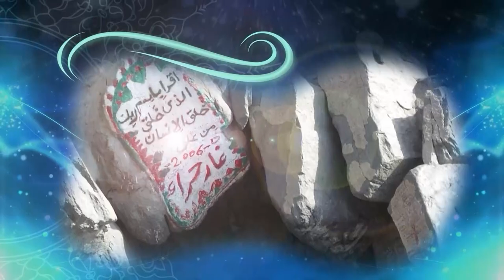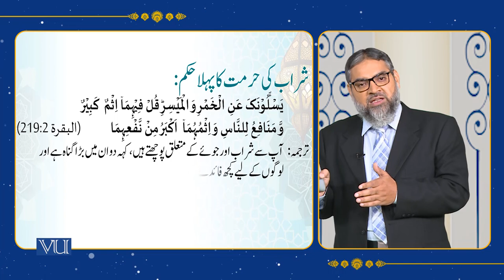Introduction to Islamic Jurisprudence - 2: Distinctions | Islamic Studies | ISL202_Topic064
Topic064 - Introduction to Islamic Jurisprudence - 2,
Distinctions of Islamic Jurisprudence,
By Abdul Quddoos Durrani